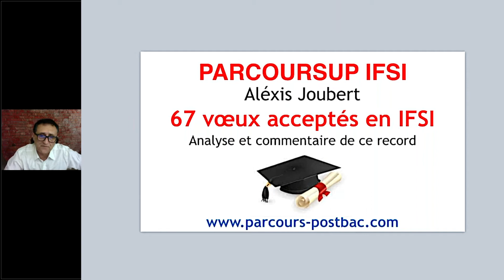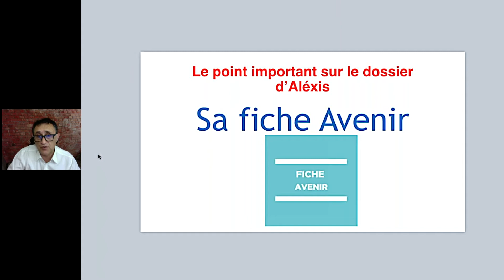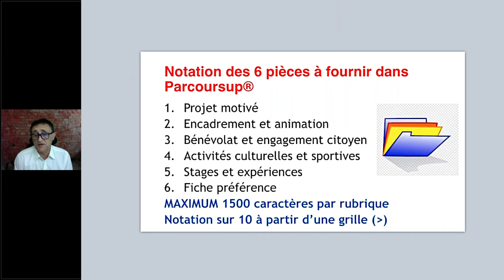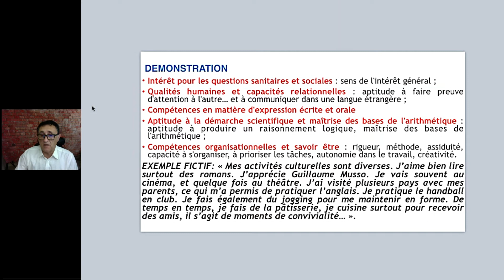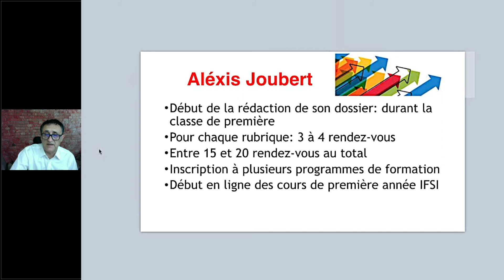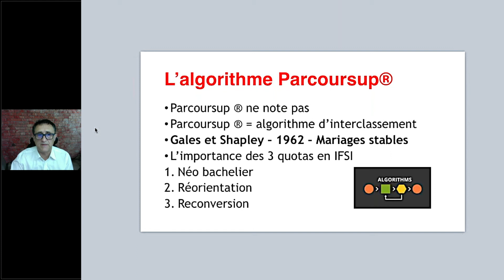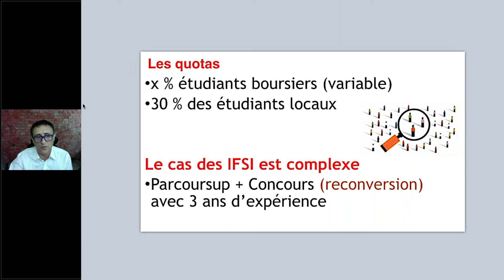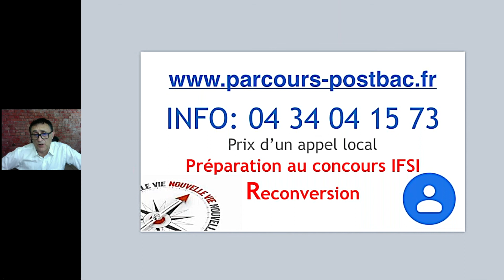Algorithme Parcoursup IFSI: inscriptions en soins infirmiers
Explication de l'algorithme pour entrer en IFSI. Comment fonctionne l'algorithme parcoursup ? Comment être accepté en IFSI ?